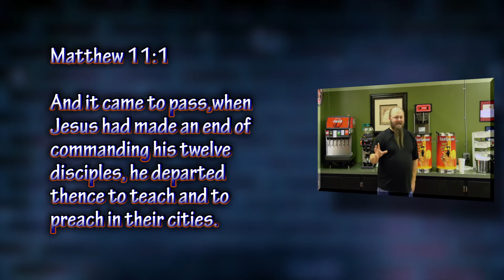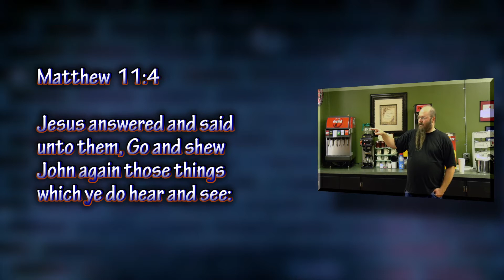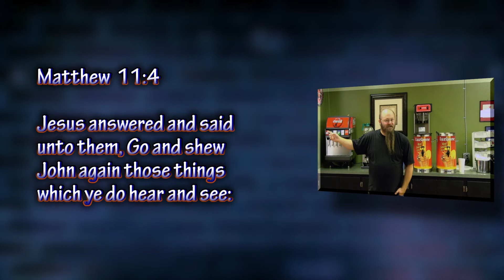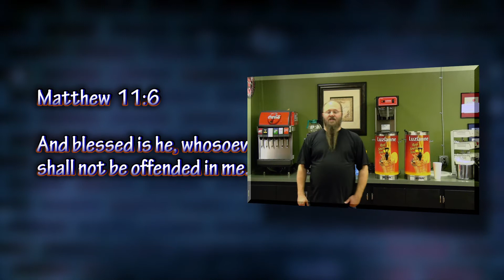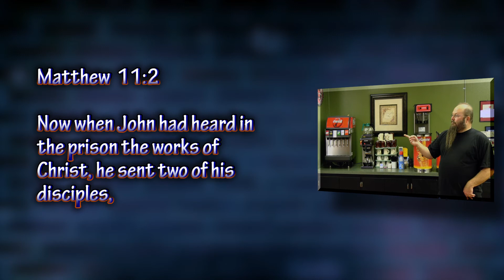Faultline - Matthew 11:1-6